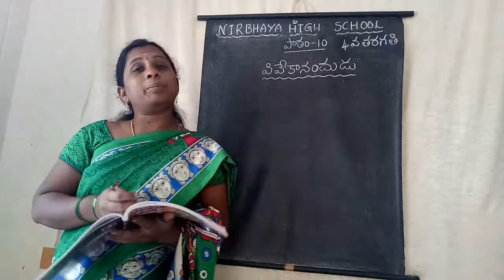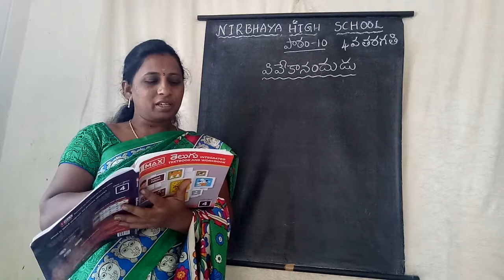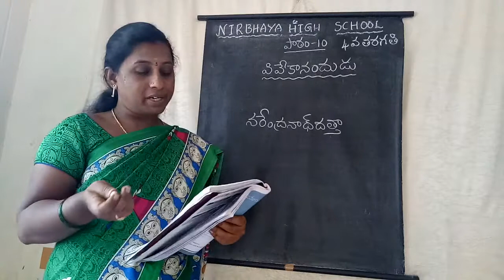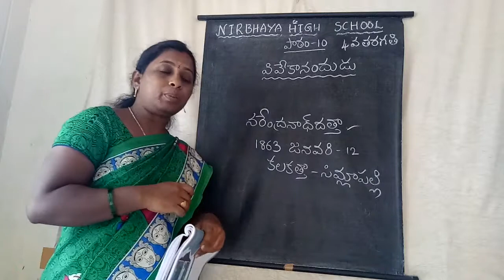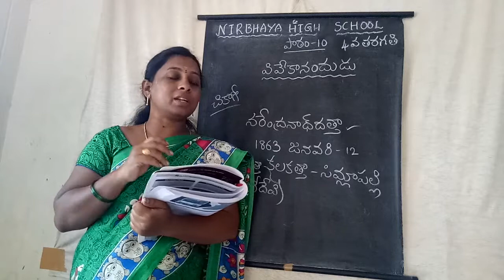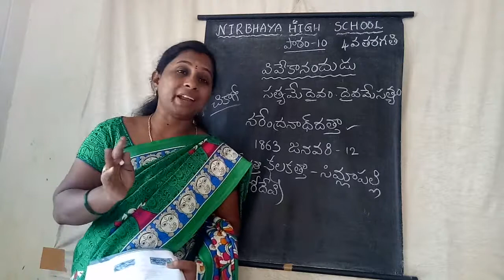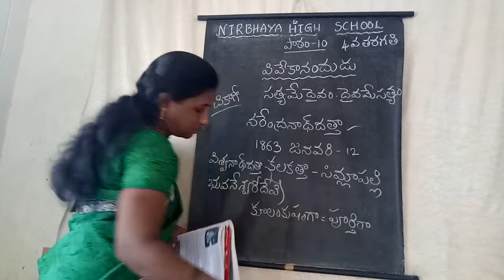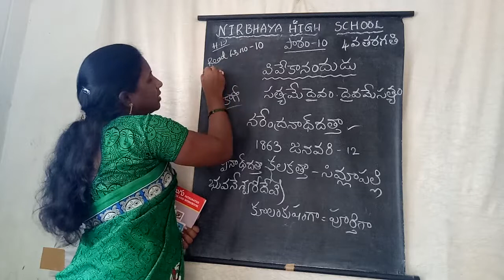4th ls no.10(వివేకానందుడు)